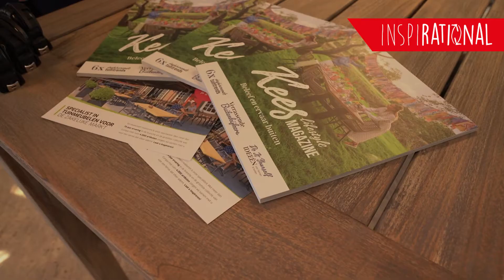Aftermovie INSPIRATIONAL 2021 voor HORECA & CATERING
Op 1 & 2 november 2021 stond het kantoor van RATIONAL in het teken van INSPIRATIONAL voor HORECA & CATERING. Samen met verschillende partners hebben we de bezoekers laten proeven, kennismaken en laten genieten van verschillende gerechten en bereidingen.